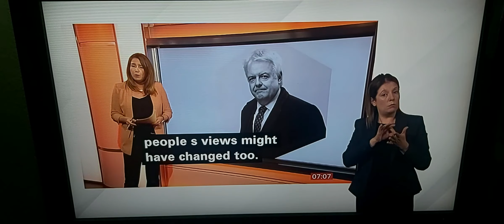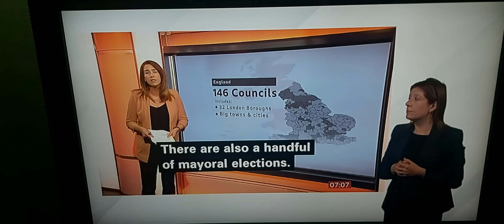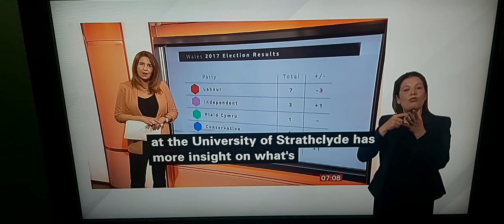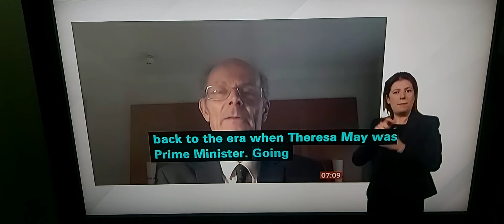Tomorrow's 2022 local elections are completely different with 2017 local elections due to changes!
BBC Breakfast News at 7.00am with BSL interpreter on BBC News Channel on Wednesday 4th May 2022.

BBC Political Correspondent Alex Forsyth is live reporting in BBC Breakfast News studio.

Professor Sir John Curtice, Professor of Politics at University of Strathclyde.

Rachel Reeves, Shadow Chancellor talks live to Dan Walker in person with 1st question.